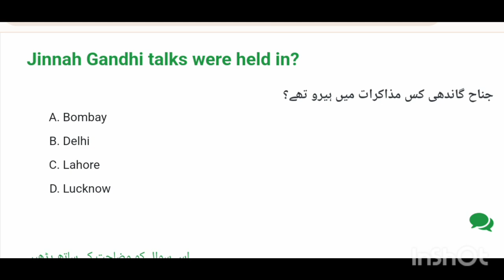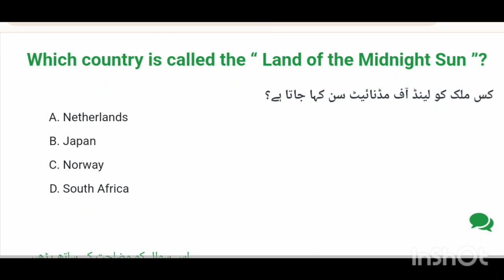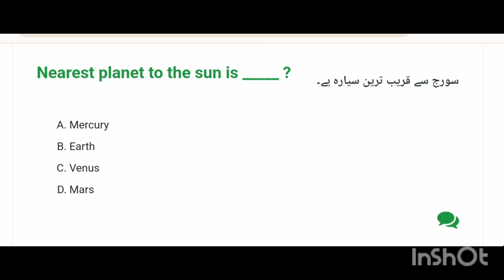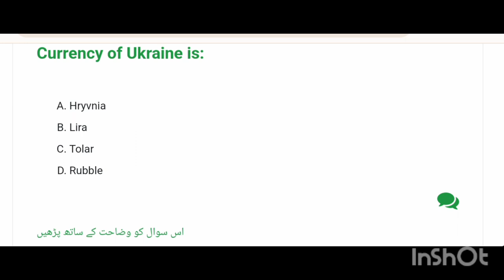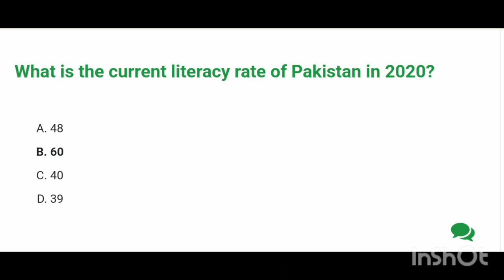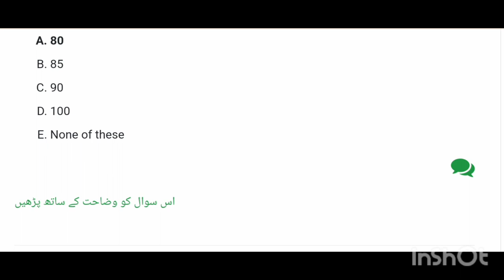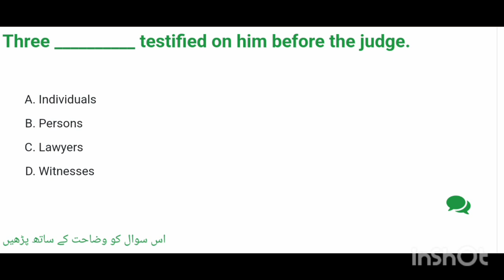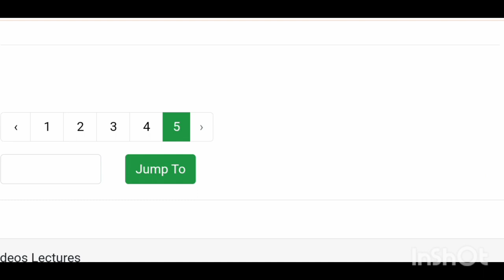ASF Corporal Past Paper 2022 || Asf Corporal Past Papers Pdf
Looking for Asf Corporal Past Paper 2022 || Asf Corporal Past Papers Pdf? You came to the right place! On our website, you can find the latest Asf Corporal Past Paper 2022 || Asf Corporal Past Papers PDF download and print. We provide the best Asf Corporal Past Paper 2022 || Asf Corporal Past Papers PDF download and print here for you.
In this video, we are going to share the Asf Corporal Past Paper 2022. We will provide the link to download the Asf Corporal Past Paper PDF. So, if you are looking for the Asf Corporal Past Paper Pdf then you are at the right place. Enjoy!ASF Corporal Past Paper 2022 || Asf Corporal Past Papers Pdf.ASF Corporal Past Paper 2022 || Asf Corporal Past Papers Pdf